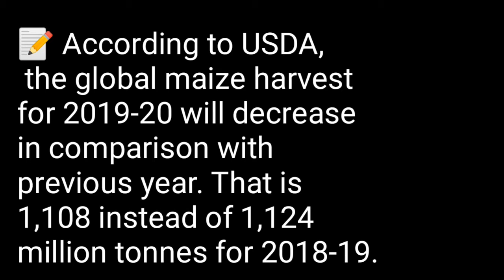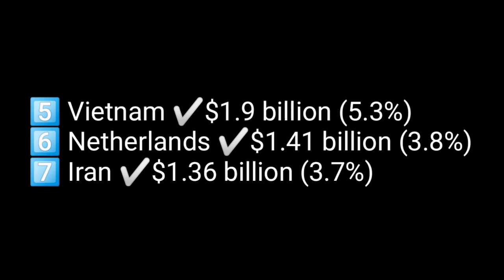Maize Top 10 | Largest Producers, Exporters, Importers, Consumers?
This video presents eagle eye short overview of maize along these four dimensions: largest producers, consumers, importers, exporters, and short intro.

Credits

🔴 Music

🔴 Study Material Development

These resources USDA, FAO, and Google search engine were used for developing the material presented in this video.